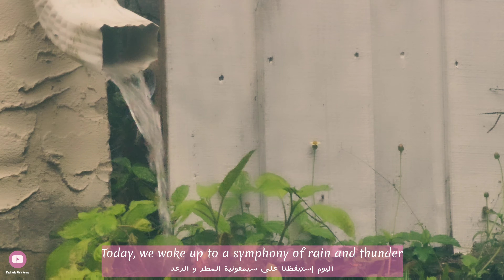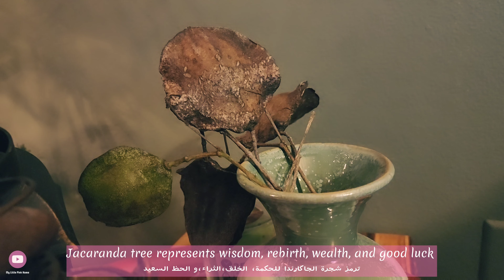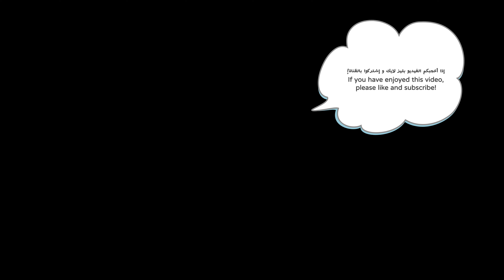HOLIDAY SPIRIT|RAIN AND THUNDER SYMPHONY|COZY DAY| سيمفونية المطر و الرعد|أجواء الأعياد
We woke up today to the symphony of rain and thunder. The sound of light, rhythmic, tapping sound on my window awaken everything up. Everything looks and smells fresh. It was a perfect day for putting up holiday decor.

إستيقظنا اليوم على سيمفونية المطر و الرعد. صوت الإيقاع و النقرات الخفيفة لحبات المطر أيقظت كل شيء. كل شيء يبدو طازجاً و رائحته منعشة. يوم مثالي لتزيين البيت للأعياد!